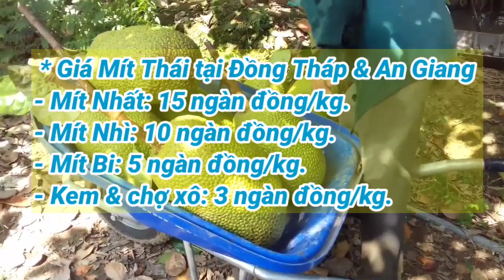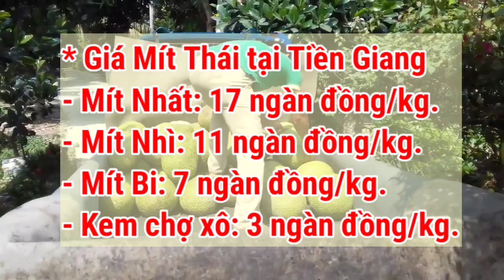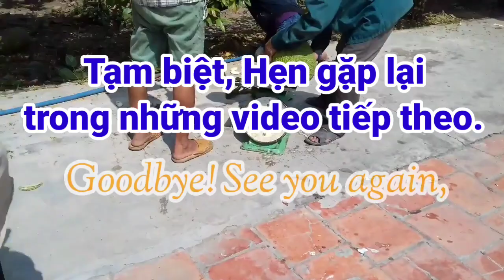Giá Mít Thái buổi chiều ngày 01/05/2021 | Giá Mít Thái hôm nay | AHuy Vlogs